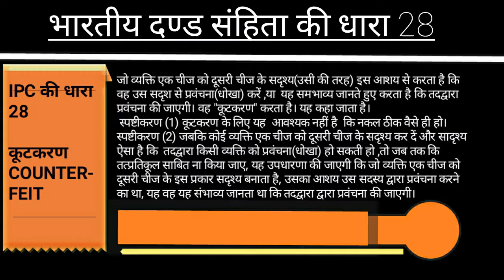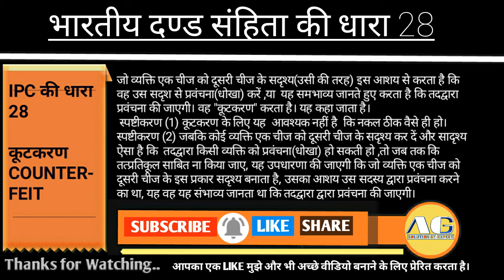भारतीय दण्ड संहिता की धारा 28(कूटकरणCOUNTERFEIT) ipc section 28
कूटकरण  क्या है ?

here are the link to the books
hindu law

criminal mazor acts (criminal manual )(containing i.p.c.cr.P.P and evidence ( english /hindi) diglot edition

कूटकरण
What is  COUNTERFEIT ipc section 28

जो व्यक्ति एक चीज को दूसरी चीज के सदृश्य(उसी की तरह) इस आशय से करता है कि वह उस सदृश से प्रवंचना(धोखा) करें ,या  यह समभाव्य जानते हुए करता है कि तदद्वारा प्रवंचना की जाएगी। वह "कूटकरण" करता है। यह कहा जाता है।
 स्पष्टीकरण (1) कूटकरण के लिए यह  आवश्यक नहीं है  कि नकल ठीक वैसे ही हो। स्पष्टीकरण (2) जबकि कोई व्यक्ति एक चीज को दूसरी चीज के सदृश्य कर दें और सादृश्य ऐसा है कि  तदद्वारा किसी व्यक्ति को प्रवंचना(धोखा) हो सकती हो ,तो जब तक कि तत्प्रतिकूल साबित ना किया जाए, यह उपधारणा की जाएगी कि जो व्यक्ति एक चीज को दूसरी चीज के इस प्रकार सदृश्य बनाता है, उसका आशय उस सदस्य द्वारा प्रवंचना करने का था, यह वह यह संभाव्य जानता था कि तदद्वारा द्वारा प्रवंचना की जाएगी।